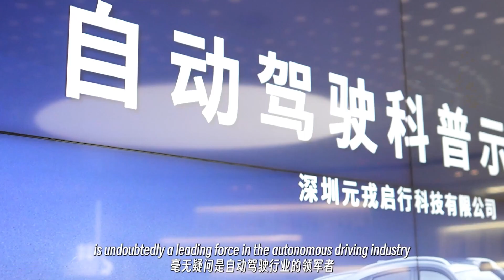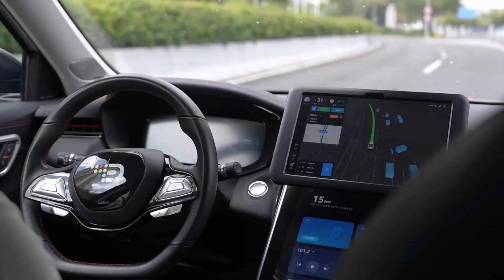DeepRoute ai in China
The first company in China to offer an autonomous driving solution that does not rely on a high-definition map, Futian-based DeepRoute.ai is undoubtedly a leading force in the autonomous driving industry. Check out this video to learn more about the company’s technology.